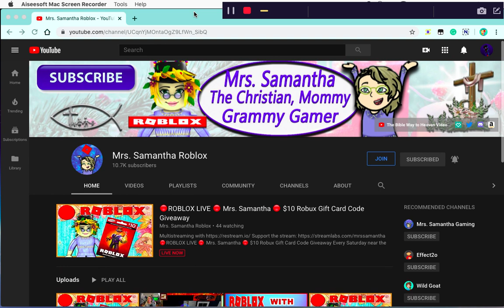Shoutout# 1: Mrs Samantha Roblox